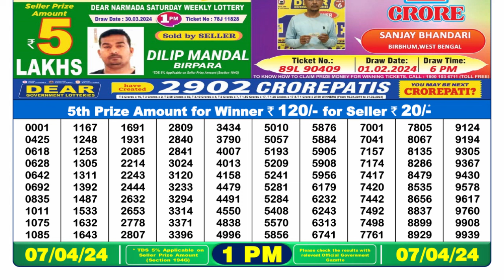🔴 Lottery Sambad Live 01:00pm 07/04/24 Morning Nagaland State Dear Lottery Result Pdf Download